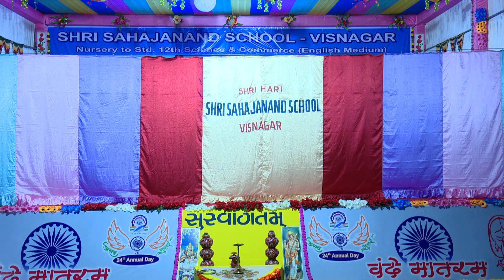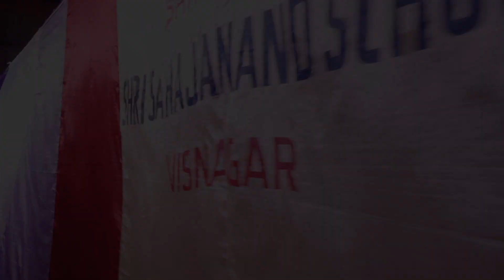21 Kandho se Kadam Milte He Army Song(PRIMARY & SECONDARY)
Shri sahajanand school annual function is a program that takes place in the school once a year, usually toward the middle or end of an academic session. It is a school-sponsored event in which students can showcase their talents, build confidence, and learn to collaborate. Teachers play an important role in the annual function as the entire event is managed by all teachers.
A lot of events and segments are carried out during the annual function day at school. One of the major segments is the Prize Distribution Ceremony, where students who have excelled in particular subjects over the past year, are rewarded with meritorious awards. There is usually always a Chief Guest, who gets a special invitation to be at the ceremony. It is the Chief Guest who receives the responsibility to inaugurate the program. A lot of cultural events, such as dance, music, and drama performances take place conducted by the students of the school. Prizes are also distributed to students who have had a remarkable journey in the Sports section as well. Lastly, the Chief Guest takes the stage to deliver a special speech and the program concludes by either singing the national anthem.
Shri sahajanand school is based on the four C's of development- Confidence, Creativity, Conviction, and Communication.

SCHOOL ADDRESS : shri sahajanand secondary school
Near Mehsana Cross Road ,
 Opp. Shukan Bungalows,
 Mehsana Cross Road,
Visnagar, India, Gujarat